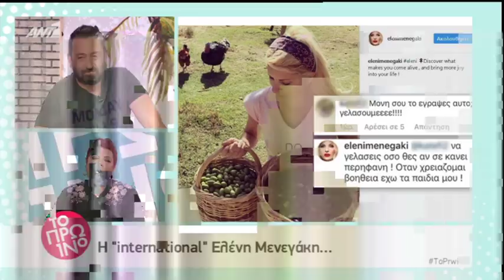η ενόχληση της Ελένης Μενεγάκη για τα σχόλια στο instagram